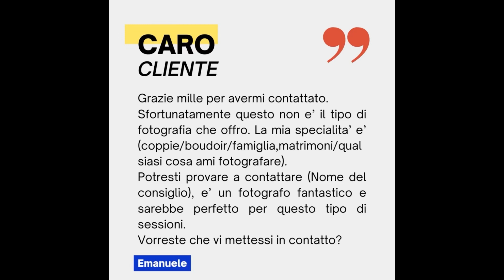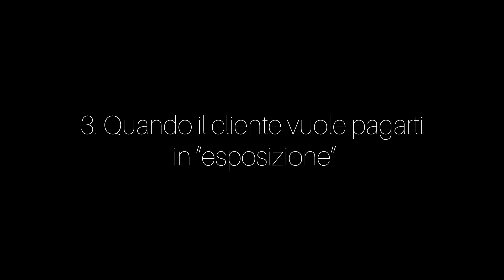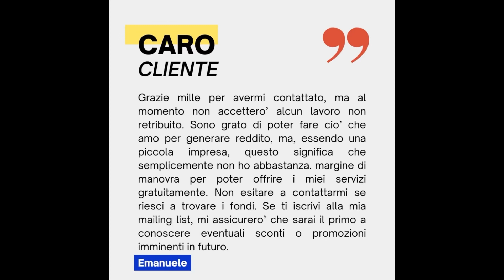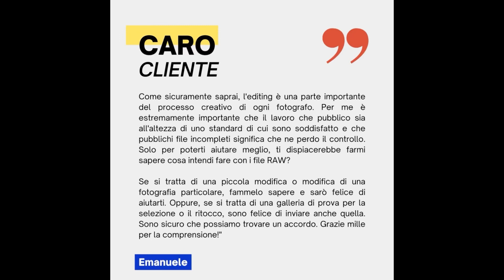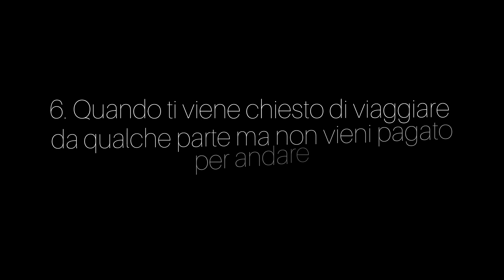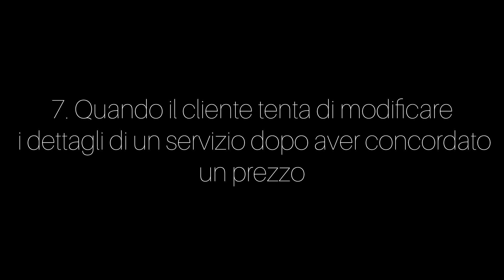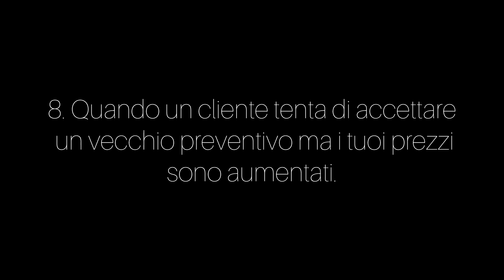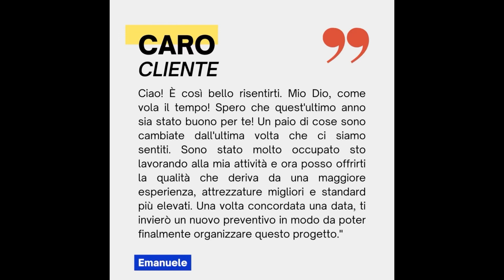Dire no come un professionista - Una guida semplice e pratica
Il video "Dire di no come un professionista" offre una guida pratica e utili consigli su quando e come rifiutare una richiesta di servizio fotografico.

Spesso i fotografi si trovano ad affrontare richieste che non corrispondono ai loro obiettivi professionali o che richiedono un impegno eccessivo rispetto alle proprie disponibilità. Questo video fornisce strategie e suggerimenti per gestire queste situazioni in modo professionale ed efficace.

Attraverso esempi pratici e casi di studio, il video illustra come comunicare in modo chiaro e rispettoso il proprio rifiuto, mettendo in evidenza l'importanza di stabilire dei confini e di concentrarsi sulle proprie priorità.

Gli spettatori impareranno anche come gestire le situazioni in cui potrebbe essere difficile dire di no, fornendo suggerimenti su come offrire alternative o consigliare professionisti più adatti alle esigenze del cliente.

"Dire di no come un professionista" è un video prezioso per chi lavora nel settore fotografico e desidera imparare a gestire con successo le richieste che possono non essere in linea con i propri obiettivi e limiti di tempo.

00:00:00 | INTRODUZIONE
00:03:16 | QUANDO DEVO DIRE NO?
00:03:47 | IL LAVORO NON SEMBRA ADATTO A TE
00:05:19 | QUANDO IL CLIENTE TI CHIEDE UNO SCONTO
00:06:12 | QUANDO IL CLIENTE SI OFFRE DI PAGARTI IN "ESPOSIZIONE"
00:07:33 | QUANDO IL CLIENTE CHIEDE DI RICEVERE I FILE RAW
00:09:00 | QUANDO TI VIENE CHIESTO DI FARE QUALCOSA AL DI FUORI DELLE TUE ABILITA'
00:09:58 | QUANDO DEVI VIAGGIARE MA SENZA RIMBORSO
00:11:27 | QUANDO IL CLIENTE CAMBIA I TERMINI DI UN ACCORDO GIA' PRESO
00:12:28 | QUANDO IL CLIENTE VUOLE PAGARE COME IN UN VECCHIO PREVENTIVO
00:13:56 | CONCLUSIONI